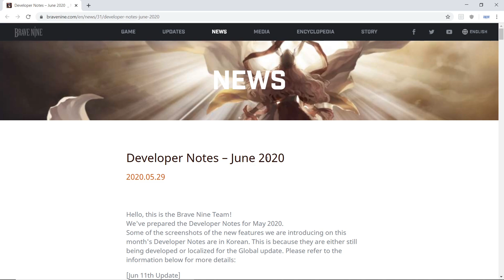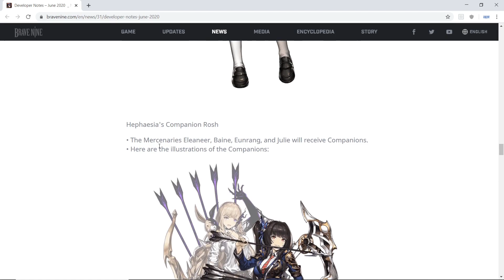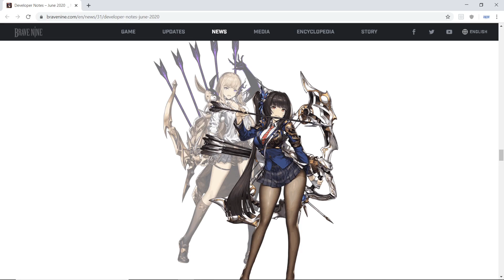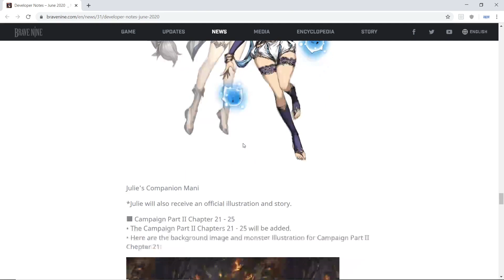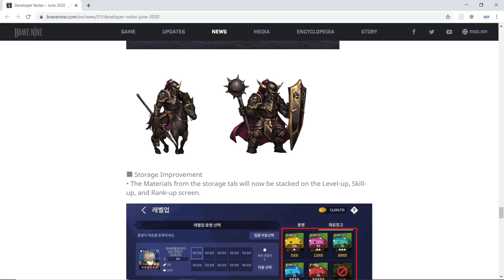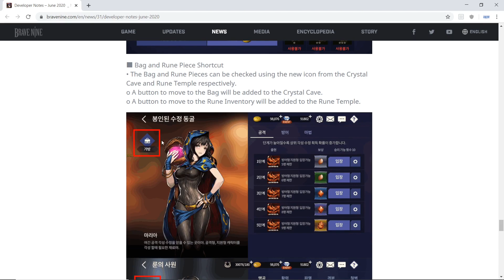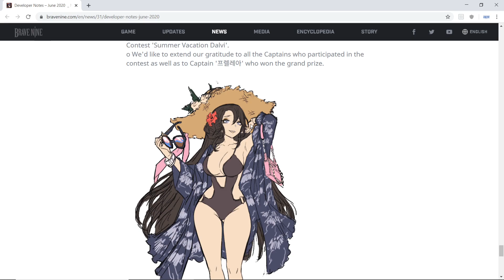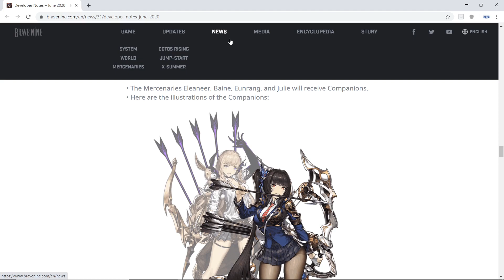[Brave Nine] June Patch Note 2020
Join the official brave nine community!